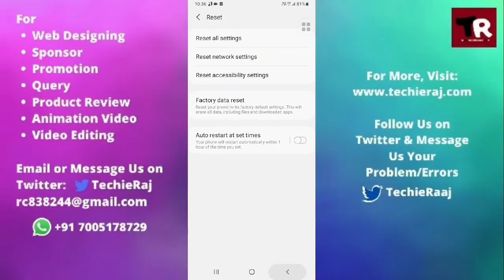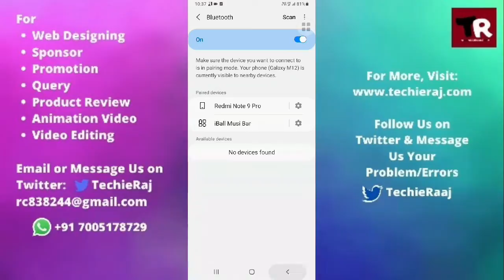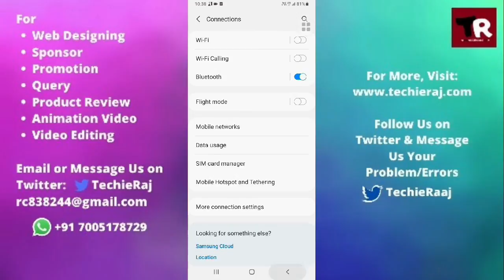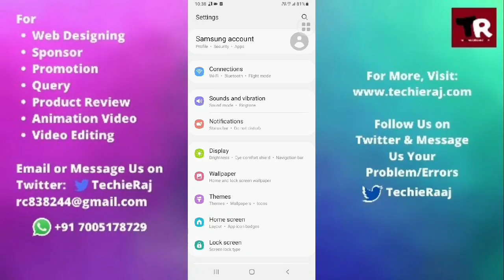Samsung J2 Core1 Bluetooth Couldn't Connect Turn On Bluetooth Tethering Problem Solved